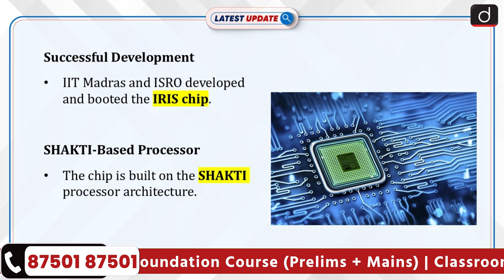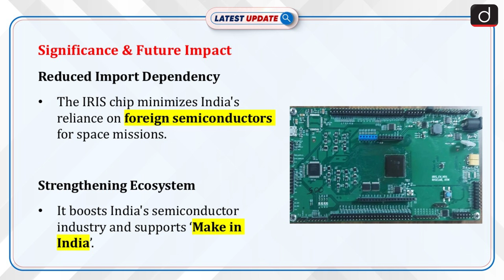Indigenous Semiconductor Chip Developed | India | Latest Update | Drishti IAS English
IIT Madras and ISRO have successfully developed and booted the IRIS (Indigenous RISCV Controller for Space Applications) chip. The chip is based on the SHAKTI processor and aims to strengthen India’s self-reliance in semiconductor technology.

Dear Viewers,